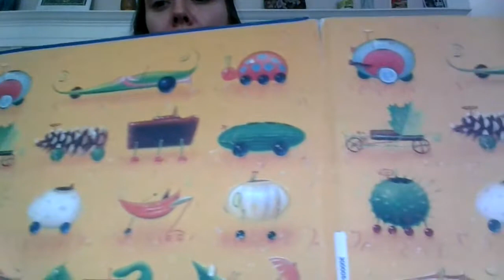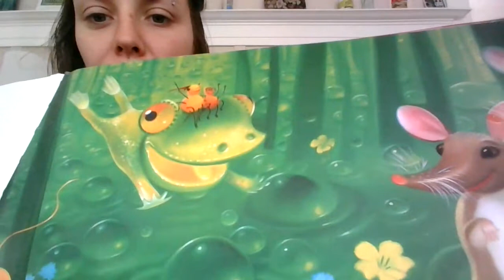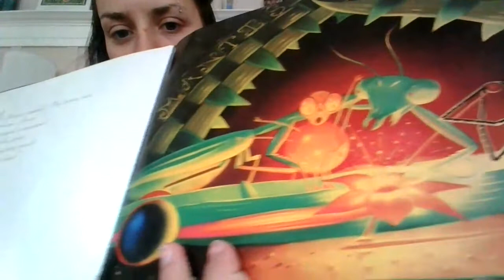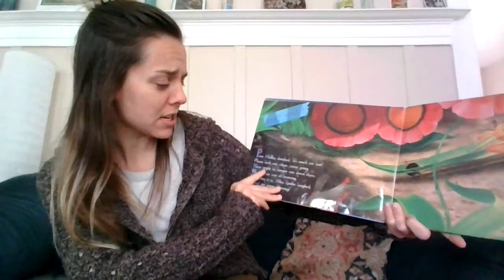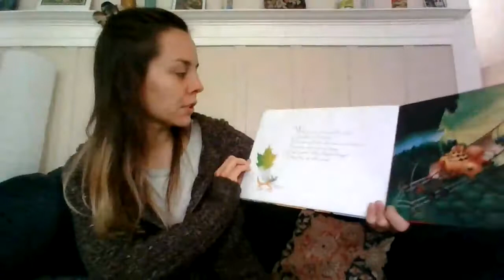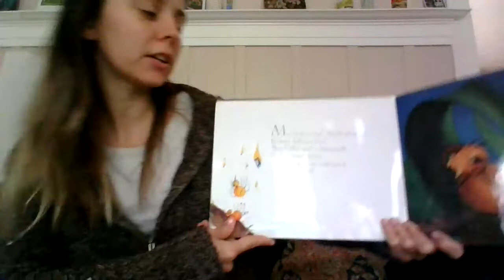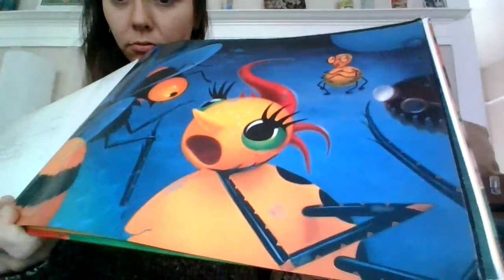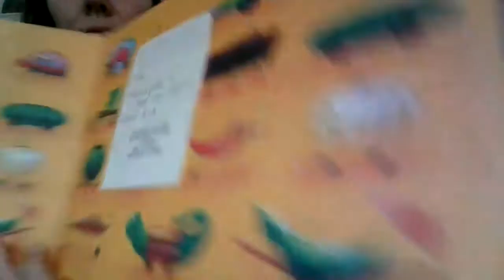Miss Spider's New Car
Hello students, listen to this read aloud by David Kirk. As you listen, think about how Miss Spider and Holley are similar and different. I can't wait to read your journal entry!